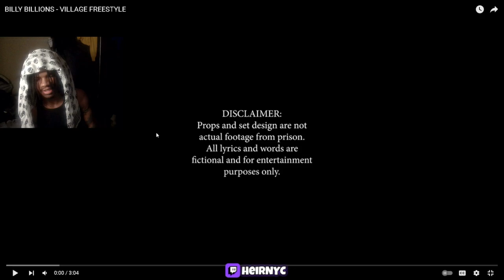BILLY BILLIONS - VILLAGE FREESTYLE (REACTION)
BILLY BILLIONS - VILLAGE FREESTYLE